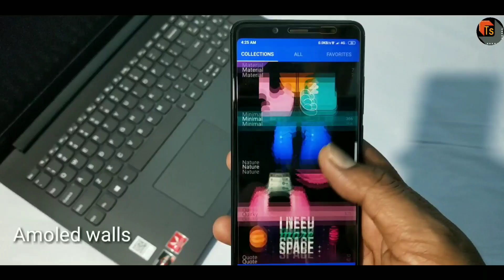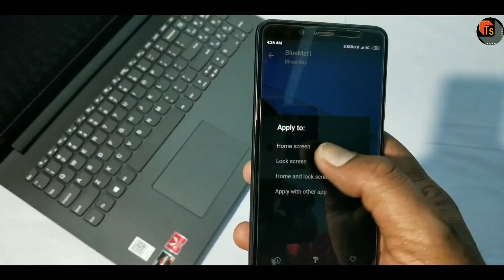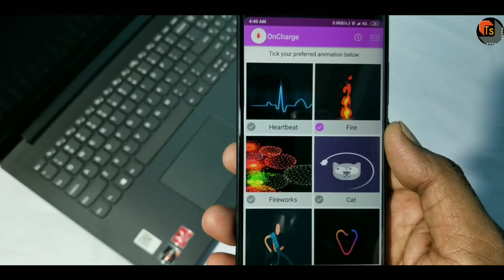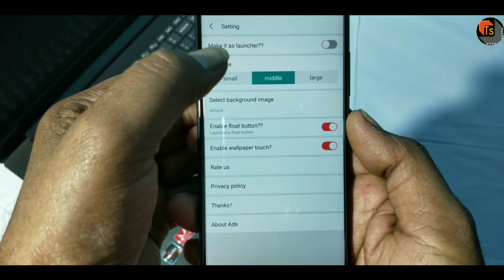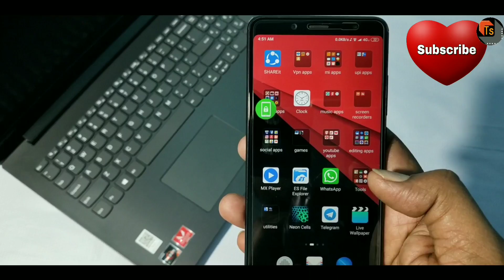Top 5 Android Apps To Try Now | Latest Mobile Apps 2019 | Most Popular Android Apps | Tech Siva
Top 5 Android Apps To Try Now. Here, I show you the Most Popular Android Apps and other Latest Useful Mobile Apps 2019 to try them for free.

హాయ్ ఫ్రెండ్స్ నా పేరు శివ, సంబంధించిన అన్ని విషయాలు అందరికి అర్ధం అయ్యేలా తెలుగు లో అందించాలని నేను ఈ ఛానల్ మొదలు పెట్టాను.. మన ఈ ఛానల్  లో ప్రతిరోజూ కొత్త విషయం నేర్చుకోవచ్చు .. ఈ  ఛానల్  మీకు నచ్చితే షేర్ చేస్తూ సబ్స్క్రయిబ్ చేస్తూ  నాకు సపోర్ట్  చేస్తారు అని ఆశిస్తున్నాను...